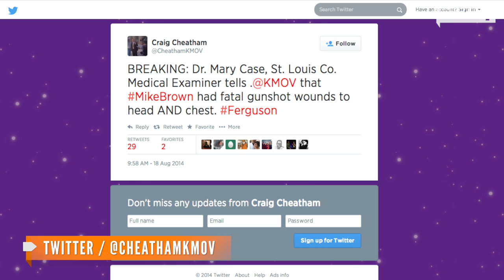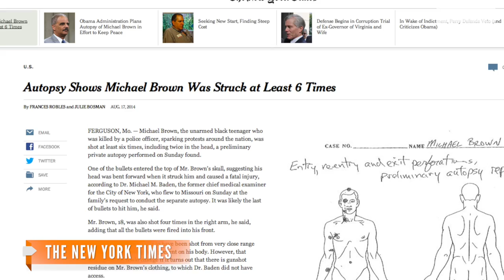Family Of Michael Brown Releases Independent Autopsy Results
At the family's request, attorneys and a former New York medical examiner revealed the results of an independent autopsy on the body of Michael Brown.